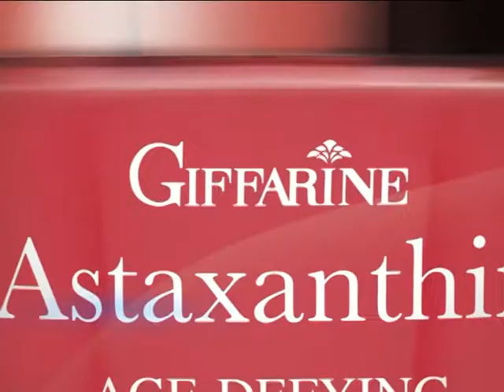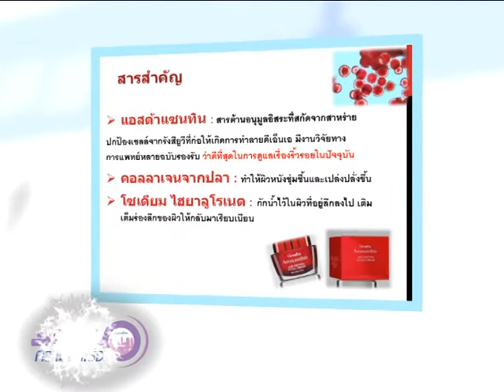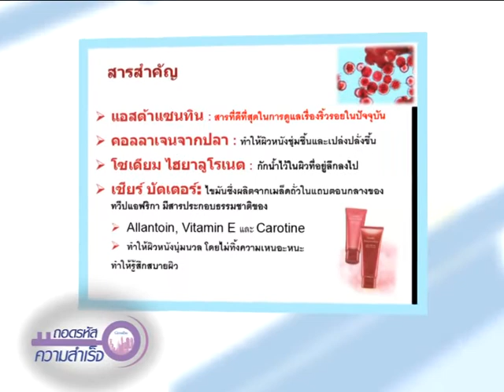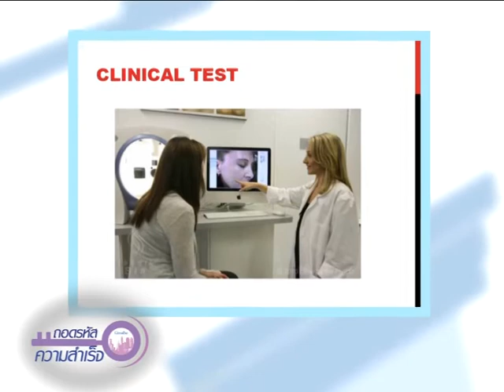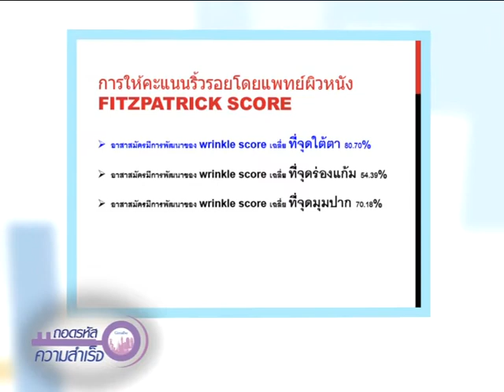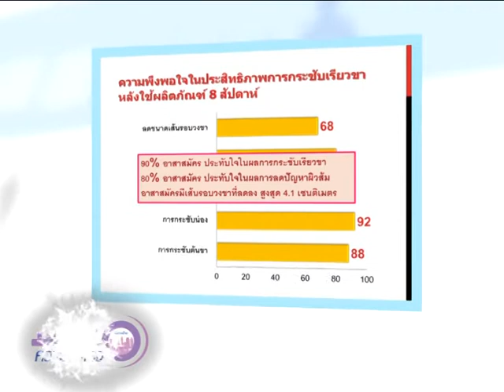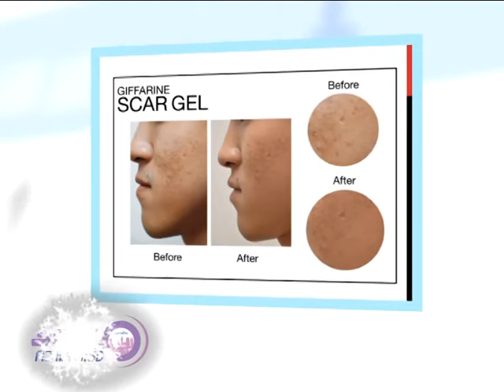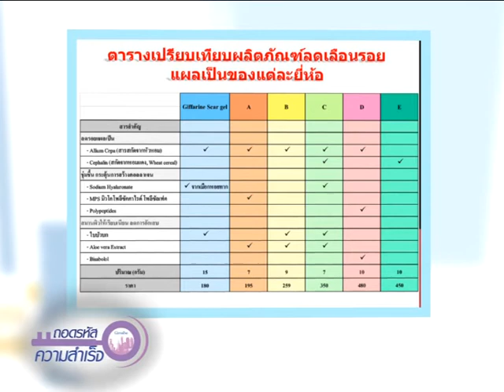ThodRaHat 098/2 เปิดตัวผลิตภัณฑ์ใหม่ เดือนมีนาคม 2557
เปิดตัวผลิตภัณฑ์ใหม่ เดือนมีนาคม 2557 โดย พญ.นลินี ไพบูลย์